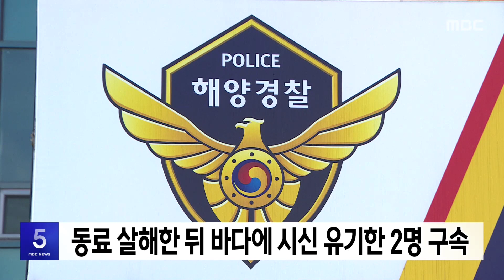[목포MBC 5시 뉴스]20240513